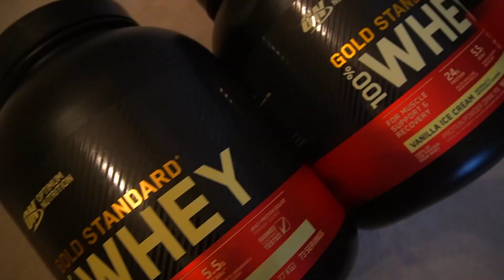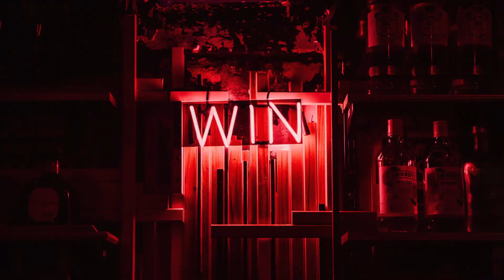Full Booty and Leg Growth Workout Explained | Twin Vlog + Inspiration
Hey Y'all!! We are back with another video - personalized for those of you working to build your legs and booty muscles! We made sure to vlog in between each exercise to take y’all along with us to get the full effect of what a leg day to us truly means! 🥵 Technique is explained in between each, so hop on the video and join our journey in fitness!!

In this video, Whitney and I give you tips of inspiration along with working out and how this insight has changed our life! ✨We also provide 5 unique exercises and tactics/advice along with each exercise to guide you on your leg day and obtain the physique you are looking for! 🤩

While we love making videos for y'all, we also want to know what type of videos you guys want to see! More vlogs with workouts, more insight to the life of being a twin, more beauty?? Y'all name it and we got you 💗

IT'S TIME TO DOMINATE THIS LEG DAY YOU GUYS!💥

*THANK YOU to our growing TIKTOK family - we are already growing with 48 THOUSAND + of y'all!!

See y'all next time, let us know what you think and TURN ON THOSE POST NOTIFICATIONS TO INCORPORATE THESE IN YOUR WORKOUT PLAN ASAP 💘

If you made it here and you're reading this - HEY - you're our favorite kind of viewer! ♡